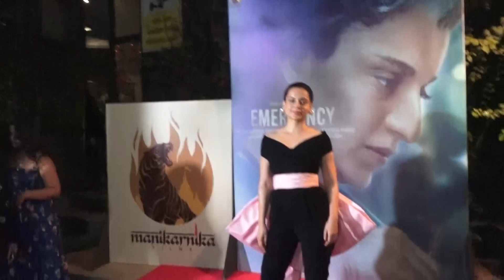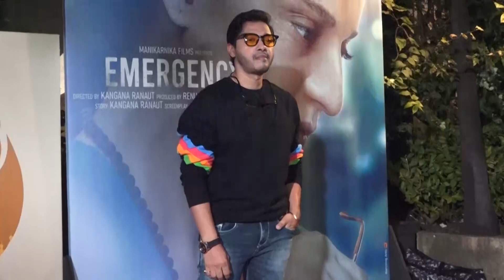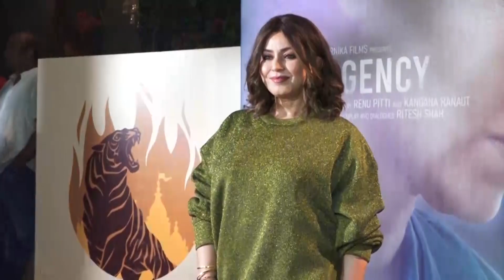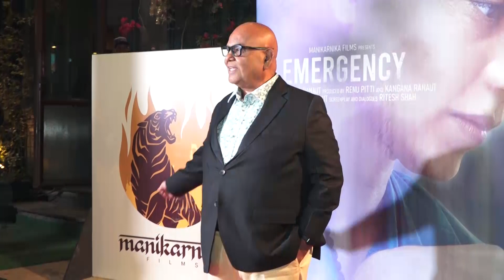Kangana Ranaut,Anupam Kher, Satish Kaushik,Shreyas Talpade , and Mahima Chaudhary at Emergency film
Kangana Ranaut,Anupam Kher, Satish Kaushik,Shreyas Talpade , and Mahima Chaudhary at Emergency film wrap up party spotted at the  social versova